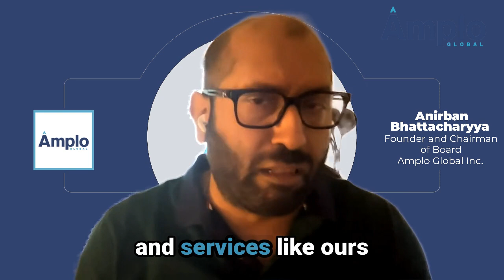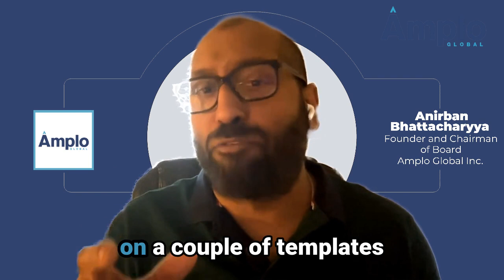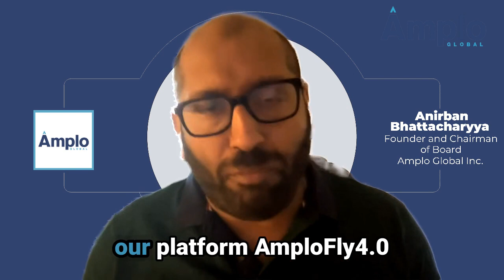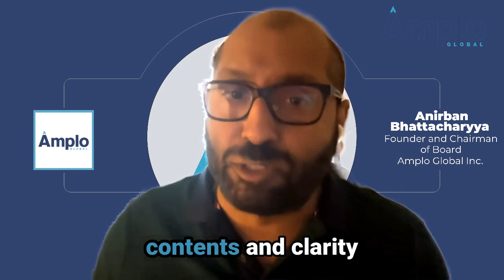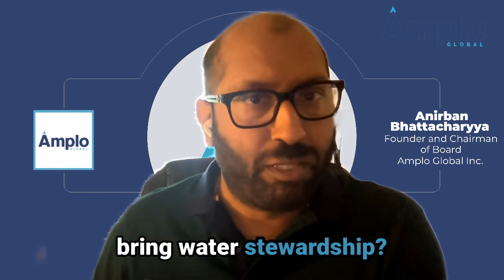Revolutionizing Industries with Tailored ESG Strategies: Amplo Global's Innovative Approach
🌍 At Amplo Global, we're navigating the dynamic realm of ESG (Environmental, Social, and Governance) with a unique approach - product verticalization. This journey, while challenging, is filled with opportunities for innovation, especially in a nascent field like ESG. 🚀

Our platform, AmploFly4.0(TM), is designed to transcend industry boundaries, offering a blend of standardized and industry-specific solutions. We've adopted a 65/35 rule: 65% standardized features across industries, and 35% tailored to the unique needs of each sector. This balance allows us to scale and adapt our solutions, from automotive to life sciences, ensuring relevance and impact.

Take water stewardship, for example. It's a universal concern, yet its application varies significantly across industries. In automotive, water recycling is feasible, but in pharma, regulations prohibit this due to stringent manufacturing practices. Our platform addresses these nuances, providing tailored solutions for each industry's specific ESG challenges.

🔗 Dive deeper into how we're reshaping industries with tailored ESG strategies at amploglobal.com